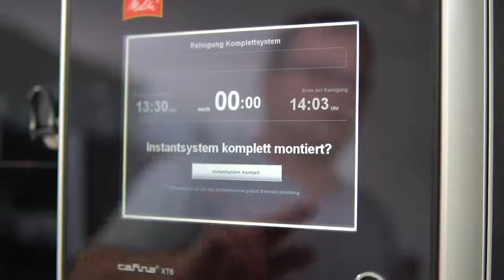How to Clean your Melitta Cafina XT6 Instant System.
Automatic Cleaning of your Melitta Cafina XT6 Super Automatic Coffee Machine